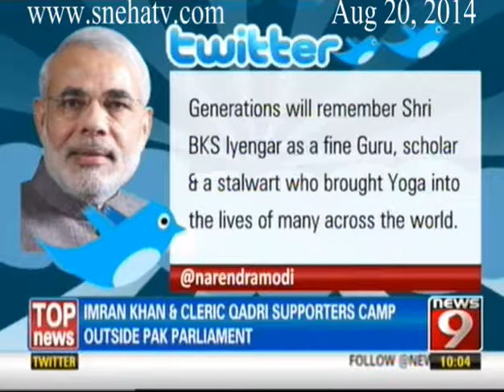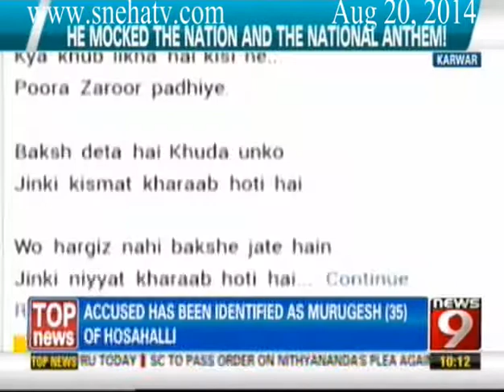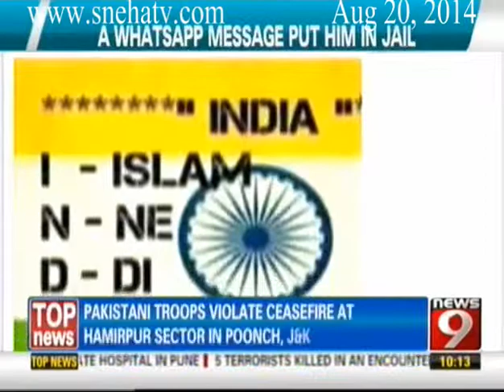News9 - 10am Big News part1